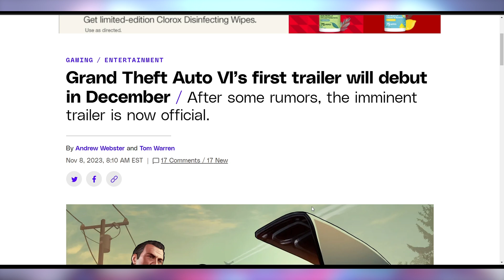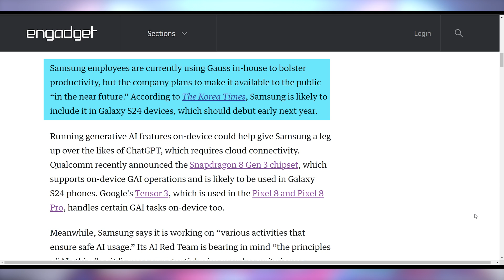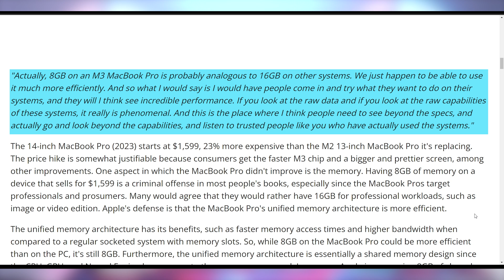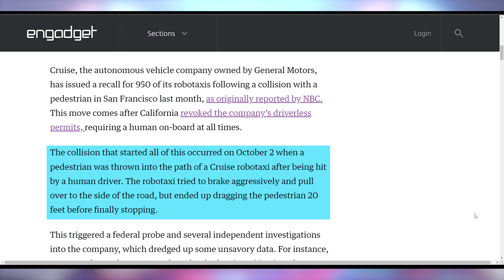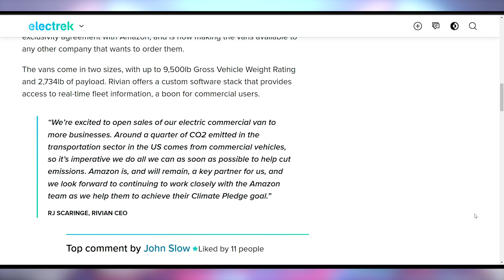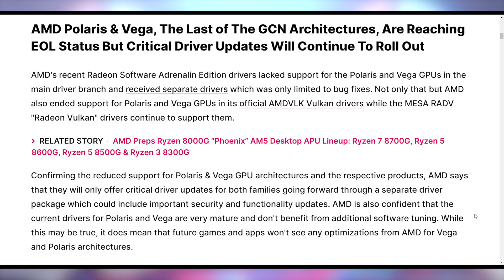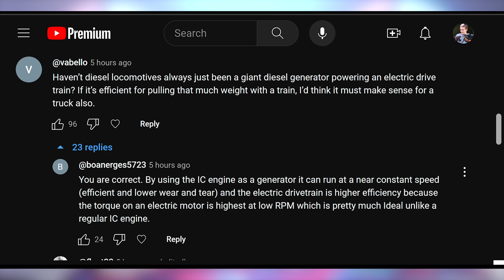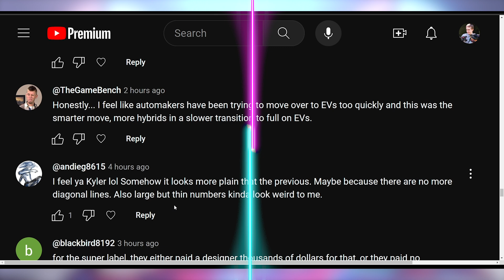It's Time For AMD To Say Goodbye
0:00 - Intro
00:33 - GTA VI Is Coming
01:37 - Zelda Movie
01:57 - Hollywood Using AI of Dead Actors
03:08 - AI Rolling Out
04:02 - UFD Deals
04:57 - Apple Math
07:55 - RE4 To iPhone
08:35 - Cruise Couldn’t See Children Properly
09:42 - Rivian Isn’t Tied to Amazon
11:57 - New APUs Are 8000
13:09 - Polaris & Vega Are Ending, For Real
15:29 - Comment Response:

Presenter: Brett Sticklemonster
Videographer: Brett Sticklemonster
Editor: Rikus Strauss
Thumbnail Designer: Reece Hill